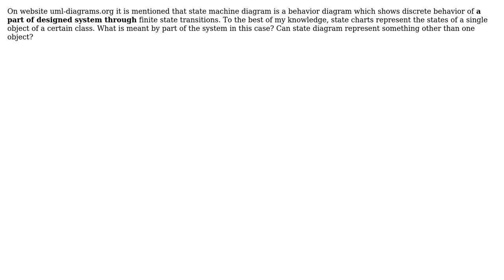Software Engineering: Do State diagrams Only Represent Individual Objects states?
With thanks & praise to God, and with thanks to the many people who have made this project possible! | Content (except music & images) licensed under CC BY-SA | Music | Images & others | With thanks to user Bart van Ingen Schenau user Afia R. S. and the Stack Exchange Network Trademarks are property of their respective owners. You are responsible for your own actions.